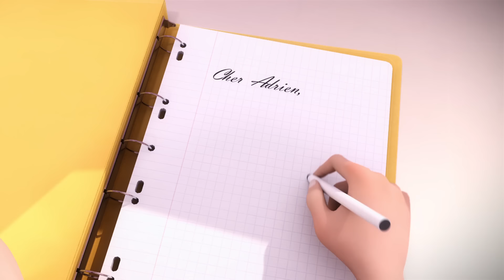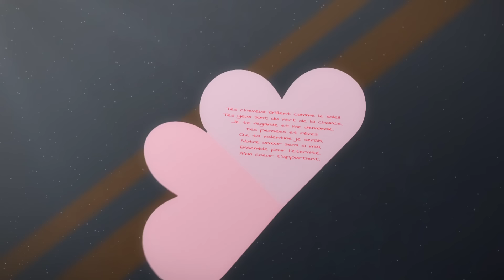MIRACULOUS 🐞 SAINT VALENTIN - COMPILATION 🐞 Les aventures de Ladybug et Chat Noir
Deux lycéens , Marinette et Adrien, sont choisis pour devenir des super-héros de Paris: Coccinelle et Chat Noir. Ils ont chacun un Miraculeuse, un bijou lié à leurs créatures magiques ( Kwamis ) qui leur donnent des pouvoirs.
Leur mission est de garder faucon Moth - qui veut voler leurs Miraculouses - de faire des ravages sur la ville en créant supervillains de plus en plus dangereux - tout en vivant leur vie de lycée et de garder leur identité secrète .

À l'école , Marinette a le béguin pour Adrien , mais ne peut pas lui dire, elle agit maladroitement quand il est autour . En tant que super-héros, Chat Noir aime Ladybug, mais son ego l'agace: Marinette préfère Adrien de toute façon!

Tout au long de l'année scolaire et de leurs aventures, Ladybug découvre beaucoup de belles qualités dans Cat Noir tandis Marinette pousse toujours plus proche de Adrien , de faire d'énormes efforts pour surmonter sa timidité.

Marinette est une jeune collégienne très créative et pétillante. Elle aime la couture ainsi que le design (elle a créé le nouveau logo de la boulangerie de ses parents ainsi que des lunettes en forme de tour Eiffel en bleu blanc rouge et la pochette d'un album de Jagged Stones), mais elle est aussi très maladroite et manque de confiance en soi. Ses parents travaillent dans leur petite boulangerie située en bas de leur appartement. On dit qu'il font les meilleurs pains de Paris.Elle ne s'entend pas bien avec Chloé Bourgeois (la fille du maire de Paris)car elle ne supporte pas le comportement de Chloé, qui se croit tout permis et qui n'hésite pas à créer des conflits et à utiliser différents moyens pour parvenir à ses fins, mais ce n'est pas la seule raison, elles aiment toutes les deux le même garçon, Adrien.

Mais Marinette mène aussi une double vie, où elle doit être Ladybug, et sauver Paris des supers-vilains transformés par Le Papillon grâce à ses maléfiques Akumas. Heureusement, elle est accompagnée d'un autre héros qui l'aide à faire face à ces méchants, Chat Noir (elle ne se doute pas que c'est Adrien, le garçon dont elle est follement amoureuse).Quand elle se transforme elle est vêtue d'une combinaison moulante et d'un masque rouge à pois noirs, telle une coccinelle, car en effet son Miraculous, qui sont ses boucles d'oreille, est celui de la coccinelle, le pouvoir de création. Elle possède aussi une arme redoutable, un yoyo, qui lui sert pour se déplacer, attraper les vilains et surtout capturer et libérer du mal l'Akuma envoyé par Le Papillon.

Adrien n'est pas un garçon comme les autres. En effet, son père (Gabriel Agreste) est un grand créateur de mode. Il vit donc dans une immense maison, tout seul avec son père, la secrétaire de celui-ci et son garde du corps (qu'il appelle le Gorille). De plus, son père ne l'a jamais laissé aller à l'école, ou se faire de nouveaux amis. Il restait chez lui avec des cours à domicile. Mais finalement, devant l'insistance de son fils, Gabriel Agreste finit par céder et Adrien eut le droit d'aller au collège et de rencontrer Nino, Alya, Marinette et tous les autres. Mais ce n'est pas tout ce qui fait de lui un garçon assez spécial ; en effet, il a énormément de succès auprès des filles (dont Marinette et Chloé Bourgeois) car il se trouve sur toutes les couvertures des magazines de mode. Il prend également des cours d'escrime et de chinois.

Le Papillon est l'ennemi commun de Ladybug et Chat Noir. Dans le but de s'emparer de leurs Miraculous, il crée des Akumas, papillons maléfiques qui transforment les citoyens de la capitale en super-vilains lorsqu'ils se laissent gagner par des émotions telles que la haine, la tristesse ou la colère. Ses intentions sont mystérieuses car il n'en n'a jamais parlé...

À noter que « Akuma », en japonais, signifie « démon » ou « diable ». Les papillons noirs sont donc des êtres maléfiques.